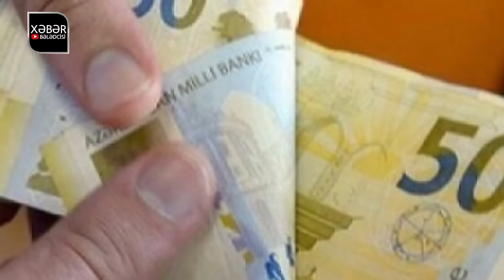TƏCİLİ! Əsas xəbərlər 08.09.2024 (Xəbər Bələdcisi) xeberler, son xeberler bugun 2024